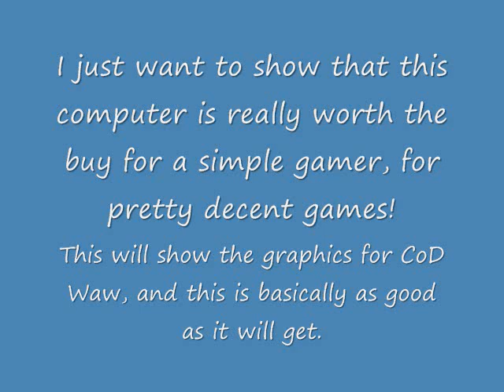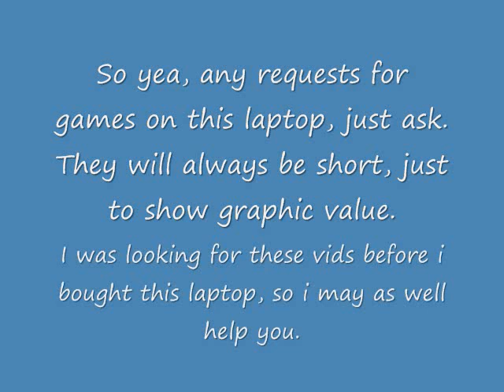Asus G50-X5 from best buy graphics (HQ) CoD WaW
Just a video to show graphics on ASUS G50Vt-X5. Awsome graphics for an $899 gaming lappy. Short gameplay, just a short look of the graphics on this laptop. Well worth a buy if your on a small budget. Best gaming laptop for this price. Consider it. Will post more vids, maybe longer. Requests for games? just ask. sorry about bad quality btw guys... first video